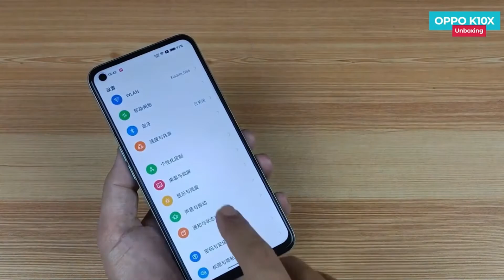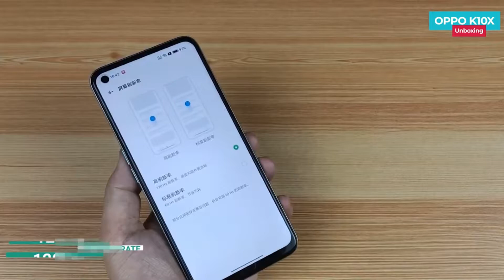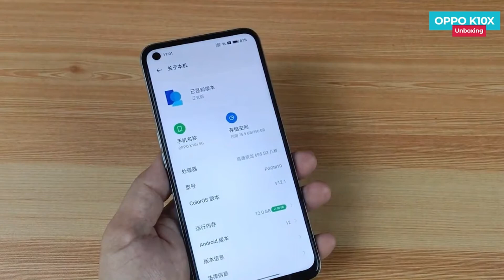Oppo K10X In India🔥 | Unboxing And Review | Launch Date in India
Hello Guys Aj Ki Iss Video Mei Meine oppo k10x Smartphone Ki Complete unboxing and review Diya Hu & Apne Honest Opinions Apke Sath Share Kara Hu 👍👍